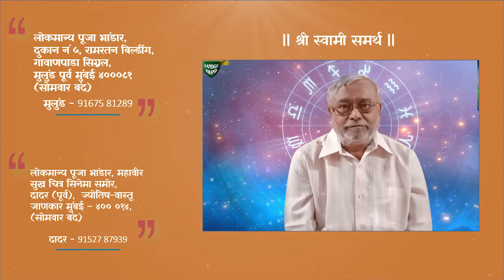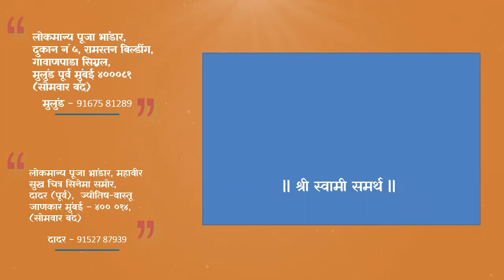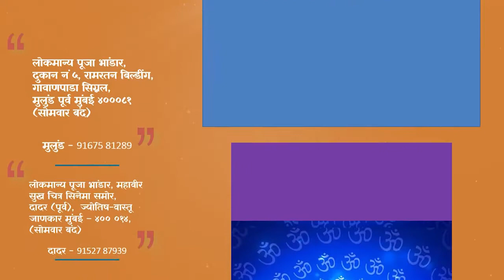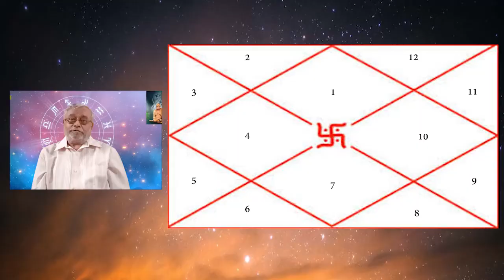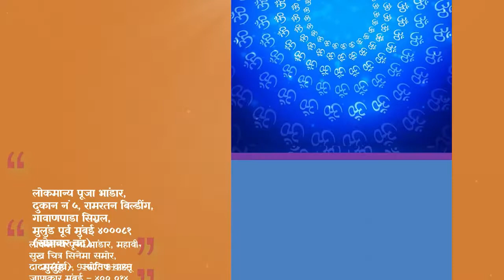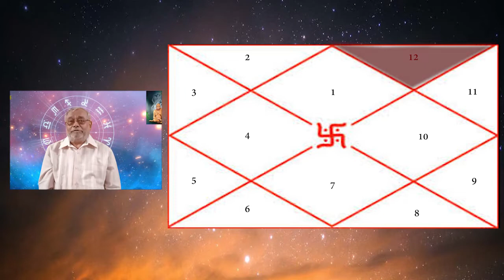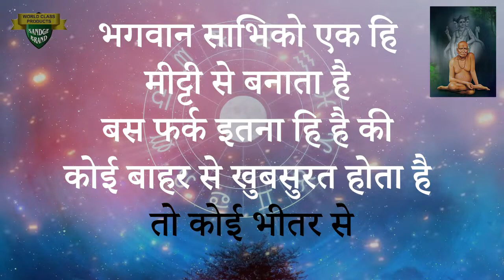कर भला हो भला, लोकांच भल झाले की आपले भले होणार ● विडिओ जास्तीत जास्त प्रचार- प्रसार करा ●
लिंक वर क्लिक करा, दर्जेदार प्रॉडक्स आपल्या घरी